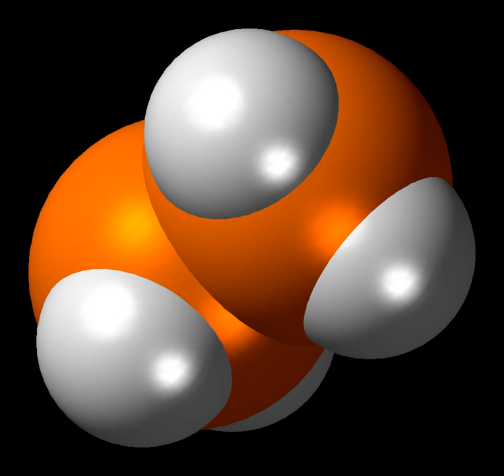Group 15 hydride | Wikipedia audio article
This is an audio version of the Wikipedia Article:
Group 15 hydride

00:00:15 1 Pnictogen trihydrides
00:01:37 2 Dipnictogen tetrahydrides
00:01:47 3 Properties
00:03:21 4 See also
00:05:16 5 References

- Socrates

SUMMARY
Pnictogen hydrides or hydrogen pnictides are binary compounds of hydrogen with pnictogen atoms (elements of group 15: nitrogen, phosphorus, arsenic, antimony, and bismuth) covalently bonded to hydrogen.